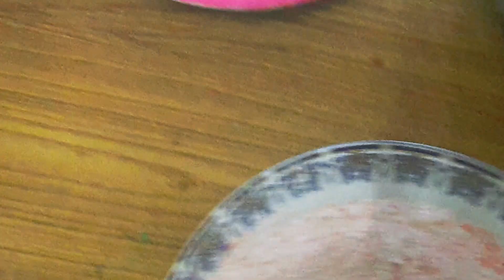How to make broasted chicken in malayalam | easy broasted chicken in malayalam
In this video you can learn how to make
easy broasted chicken in malayalam.